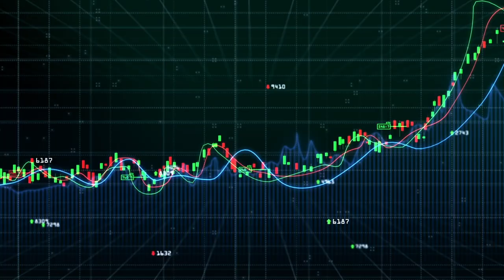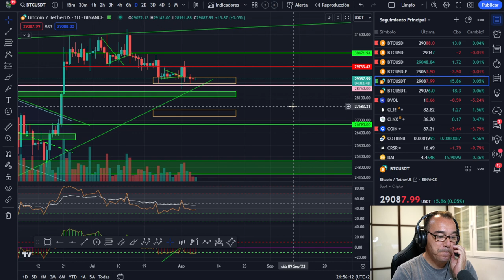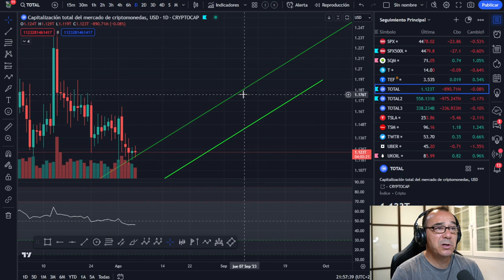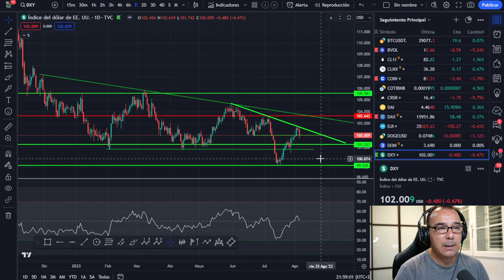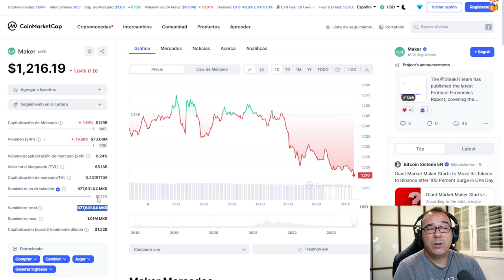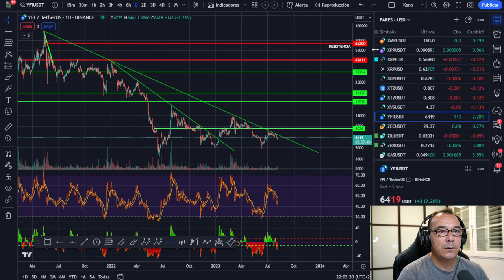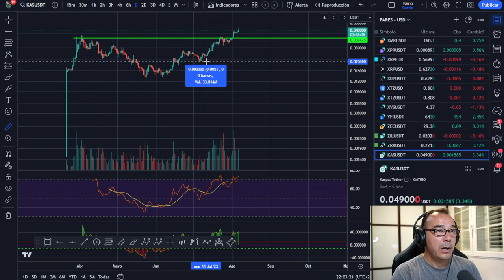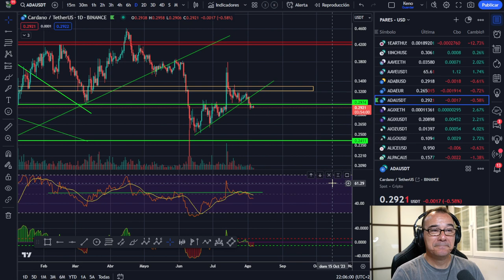🥇🥇🥇 InfoVloggler, Roma Gallardo y el Profe Rallo se equivocan. Romperemos esta figura al alza? 👈👈👈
Polémica en torno a un tweet de InfoVlogger al cual reacciona Roma Gallardo después de que le tomasen el pelo en la tele como siempre y El profesor Rallo, Creo que en un punto se equivocan. Por otra parte estamos generando en Bitcoin una cuña descendente, ¿La romperemos al alza?